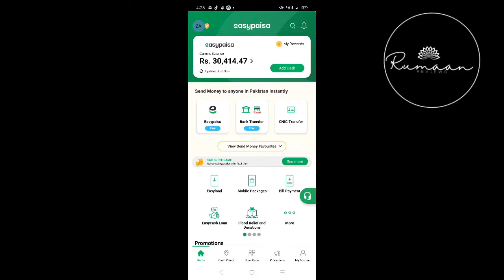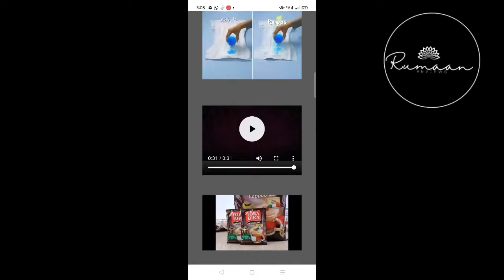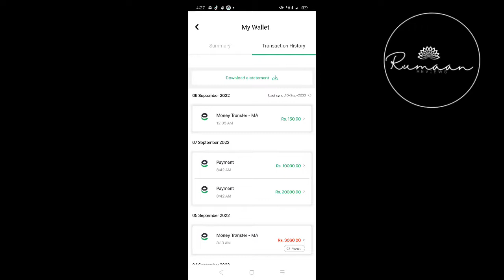Atearning widraw proof 10/09/2022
aj ki video men ap ko atearning ka widraw proof doa gya hy so dekhen aur join karen easy sa work hy